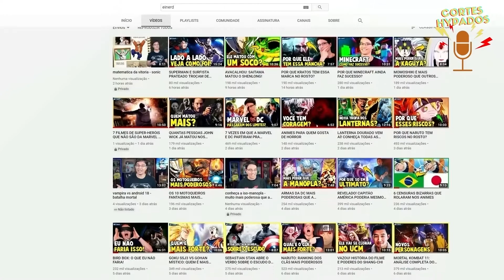FABIO LIONE CANTANDO AO VIVO NO FLOW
CORTE DO FLOW PODCAST COM FABIO LIONE E MARCELO BARBOSA (ANGRA) QUE O LIONE CANTA AO VIVO NO FLOW E FALA SOBRE PORQUE DECIDIU SE TORNAR UM VOCALISTA

FABIO LIONE E MARCELO BARBOSA - Flow Podcast #509